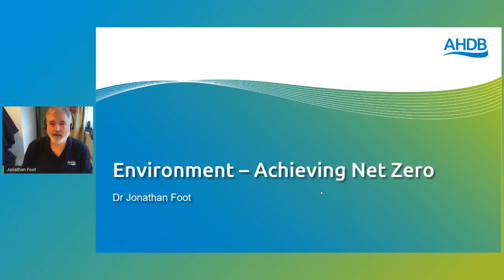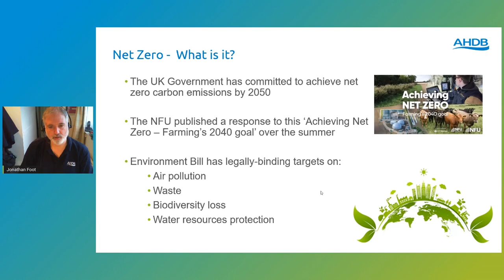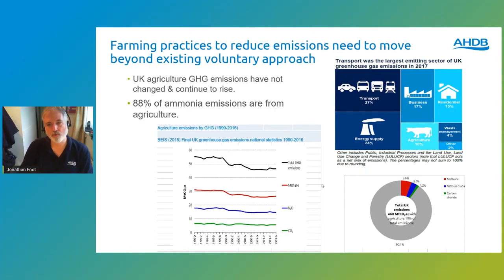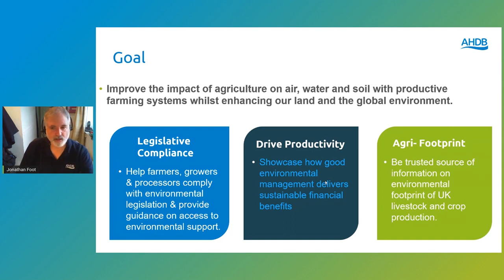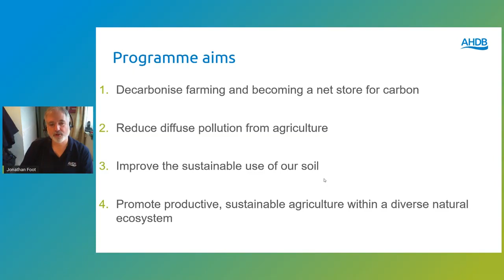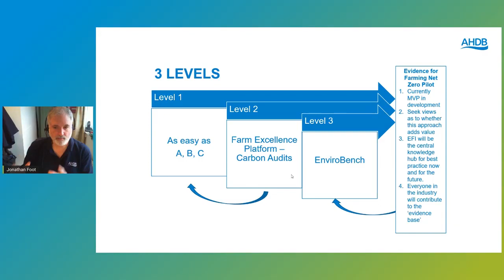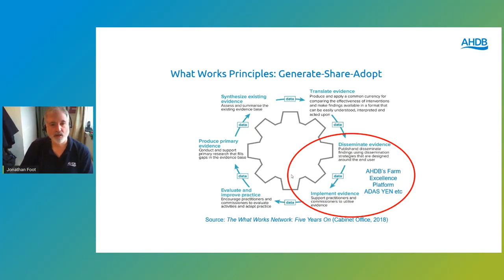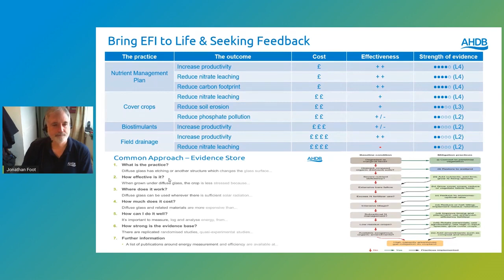Environment - Achieving Net Zero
Part of Agronomy Week 2020.

Dr Foot is Head of Environment and Resource Management in AHDB. This presentation starts with the government’s commitment to net zero carbon emissions by 2050 and to other environmental improvements. In this context Jon explains the Evidence for Farming Initiative (EFI) and illustrates with an example of how agronomists and farmers can develop high quality nutrient management plans.